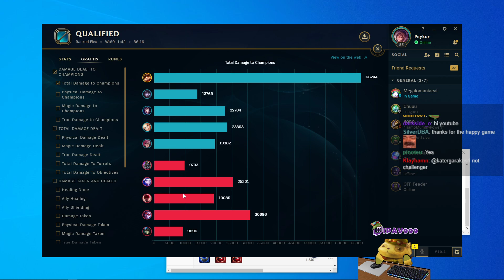Taimo did it again! 1v9. [Teemo vs Nasus]